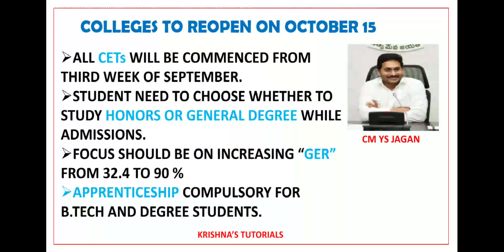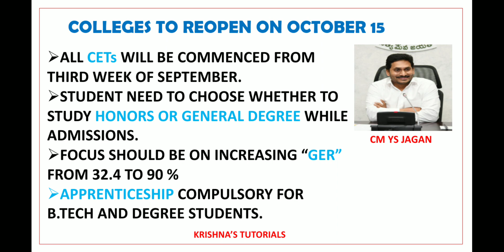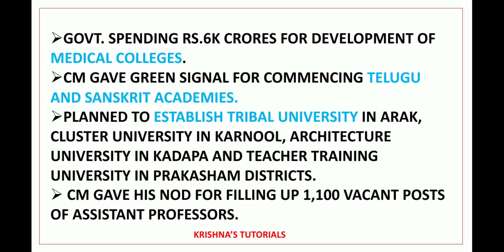COLLEGES IN AP TO OPEN ON OCTOBER 15 || NEWS ON HONORS DEGREE| CM YS JAGAN MEETING LATEST UPDATES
Also, visit LL.B. playlist for more informative videos.